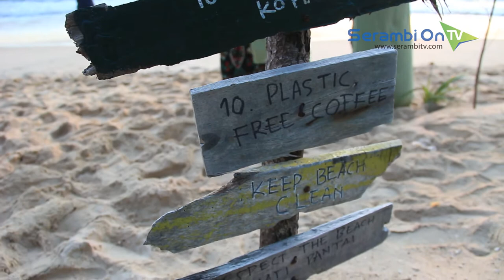Kampanye Peduli Sampah Lewat Segelas Kopi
SERAMBITV.COM, LHOKNGA - Wisata pantai Lhoknga masih menjadi primadona bagi sebagian besar masyarakat Banda Aceh dan Aceh Besar. Selain karena pantainya yang indah, cafe-cafe yang berada disepanjang bibir pantai menjadi daya tarik tersendiri bagi masyarakat untuk sekedar berfoto, maupun berekreasi santai bersama keluarga.

Namun, ada yang berbeda dari cafe lainnya, yaitu Sahobayside Coffe, yang berada di Pantai Babah Kuala, Lhoknga, Aceh Besar.

Cafe yang berdiri sejak November 2018 ini turut aktif dalam mengkampanyekan isu lingkungan hidup, salah satunya dengan memberi apresiasi bagi  pengunjung untuk memungut sepuluh sampah yang dapat ditukar dengan satu gelas kopi.

Menurut pengelola cafe, Zaki Mulya, kampanye ini bertujuan mengajak masyarakat agar lebih peduli terhadap lingkungan, terutama peduli akan kebersihan, sehingga pantai Babah Kuala semakin indah dan nyaman untuk dikunjungi.